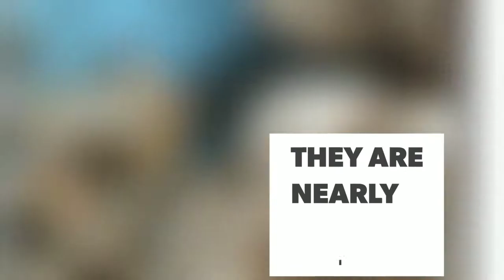Convict cichlid fry breeding done at home tank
These are the lovely convict cichlid fry breeded at my home. They are nearly 200 in numbers.
If you have any doubts regarding convict cichlid breeding...comment with your doubts.